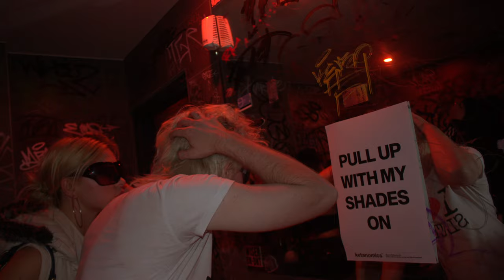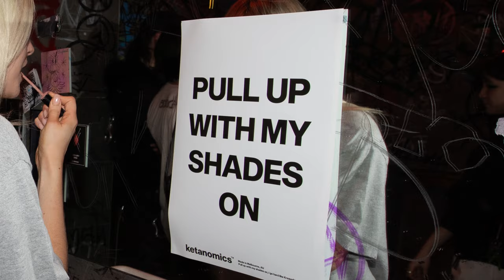daine - SHADES ON (feat. Kreayshawn) [Official Music Video]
Photography by Talli Martin & Brianna Da Silva